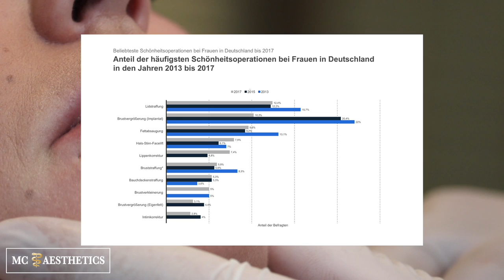Mc Aesthetics präsentiert den Lippenaufbau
Ich liebe meine neuen Lippen
Lange zeit habe ich mich wirklich für meine Lippen geschämt, da ich aber einen beruf ausübe, bei man viel lächelt, musste ich eine Entscheidung treffen. Ich entschied mich für einen Lippenaufbau.
Ich hatte so viele Sorgen, dass mir das Ergebnis nicht gefällt aber ich liebe meine neuen Lippen.